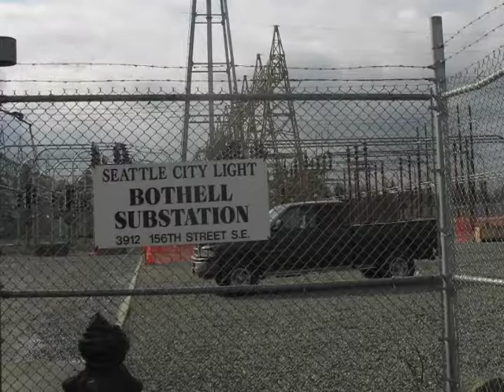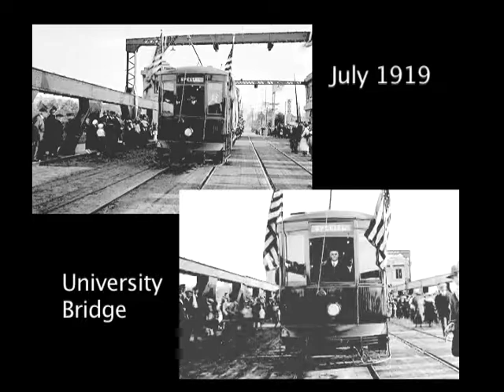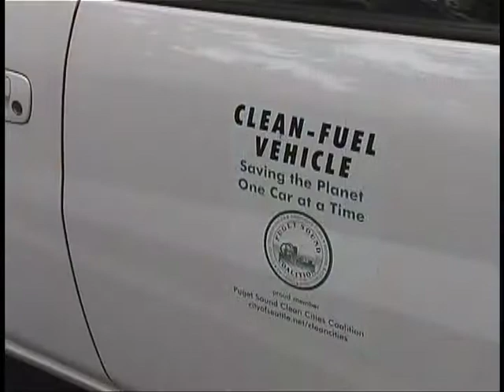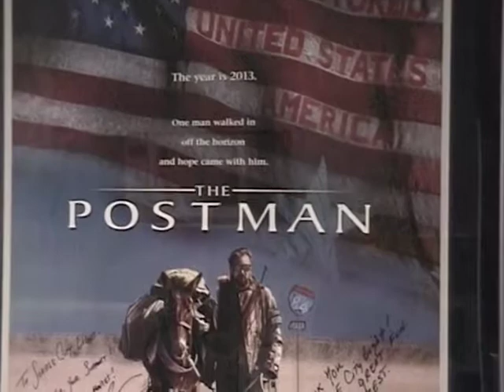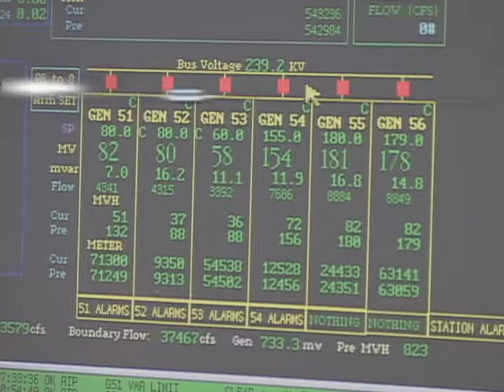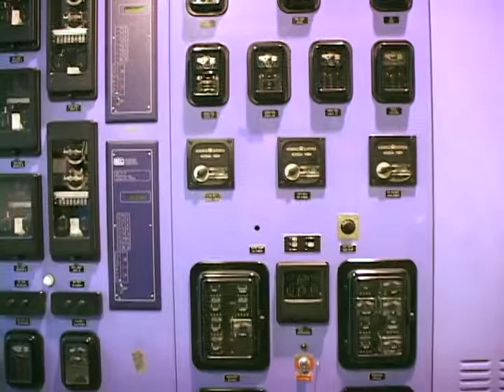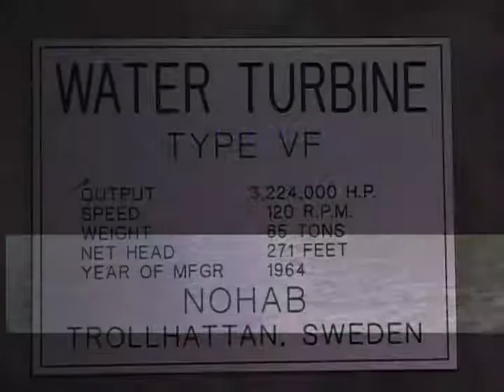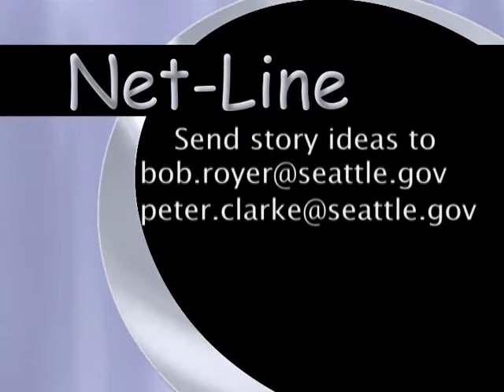Seattle City Light: Net-Line, July/August 2005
Color with sound. Original format: MiniDV

The July/August 2005 edition of the Seattle City Light employee news video Net-Line.